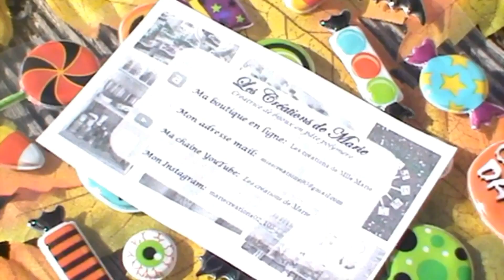~ Collab d'Automne & Concours (Créations à gagner !) ~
Déroules pour voir toutes les infos !

Pour participer au concours :
- Il faut être abonné à nos deux chaînes :
Les créations de Marie et avoir l'accord parental ou être majeur
- Dans ce mail vous mettrez votre prénom et "je participe" (pas de photos ou autre en pièce jointe merci ^^)
- Vous pouvez aussi ajouter des idées de tuto ou des conseils pour améliorer nos chaînes (facultatif).
- LES INSCRIPTIONS SE FINISSENT MERCREDI A 12H (pas de prolongations car on ne peut pas déplacer la date du tirage au sort)

Les résultats seront annoncés dimanche prochain à 16h en vidéo.
Nous enverrons aussi un mail aux 2 gagnants pour leur demander leur adresse afin de leur envoyer les créations. Si elles ne nous ont pas répondu avant le mercredi suivant on tirera au sort une autre gagnante ! Donc surveillez bien vos mail :)

Voilà on vous souhaite bonne chance à tous ! Rendez vous demain à 16h pour le premier tuto !!

Bref si la vidéo vous plaît, comme d'hab' : petit pouce bleu ^^

Un peu de moi :
Pauline | 16 ans | Artiste | Photographe | Cavalière | Première S
Je filme avec un Sony Handycam HDR
Je monte avec Power Director (sur mon téléphone)
Je fais mes miniatures avec Pic Monkey et Photo Director